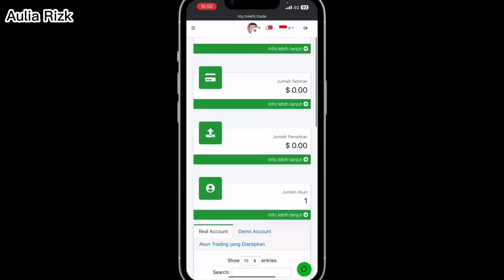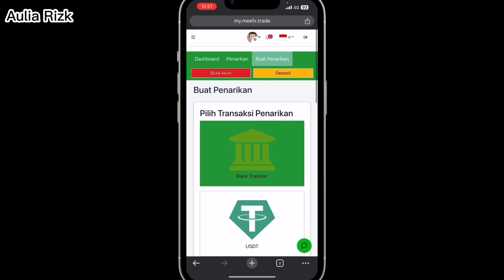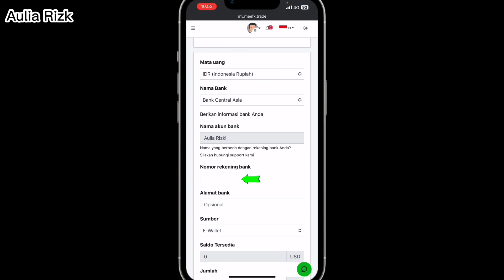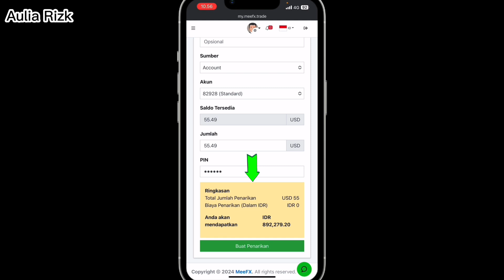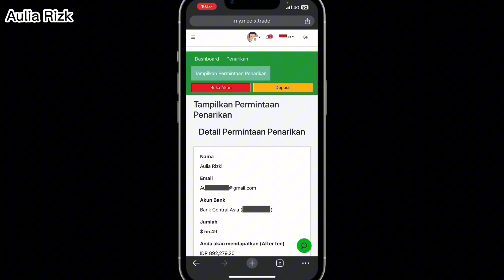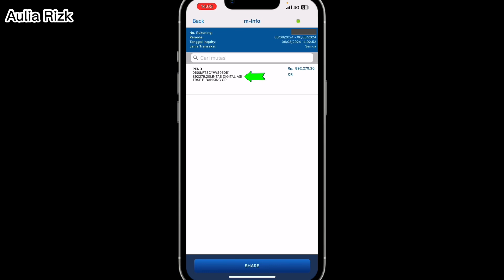Sukses ! Cara Withdraw Broker Meefx Ke Rekening Bank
Cara Withdraw broker Meefx ke rekening bank,bagi teman teman yang mau wd dari broker Meefx ke rekening bank pastikan tonton video ini sampai akhir karena akan dibahas bagaimana cara withdraw saldo di broker Meefx ke rekening bank.